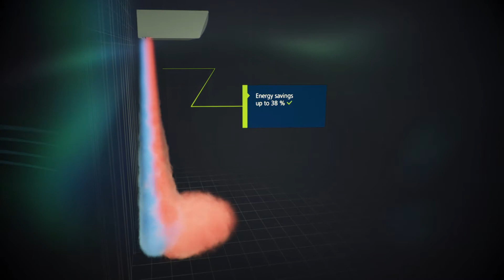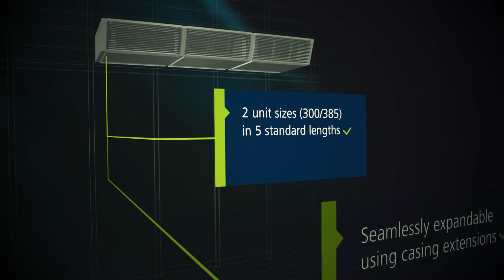Tandem Door Air Curtain 3D (english)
Tandem door air curtains ensure controlled screening with open doors. The door air curtain is fitted with two fan groups. Door air curtains with Tandem technology generate an ambient air stream through a separate fan group in addition to the warm air stream. The ambient air stream has greater penetration depth and works as a back-up air stream for the warm air stream. Despite the two air streams being close to each other, very little turbulence is generated as the ambient air stream only has a low mixing figure (less than 0.2).

The energy-saving benefit of this design is based on the fact that the ambient air stream pulls the warm air stream down with it and acts as a barrier to the cold outside air at the same time. On the one hand, this enhances the penetration depth of the warm air stream and thus improves the screening. On the other hand, it prevents any of the warm air escaping outside. The warm air stream is largely used to support the interior climate.

Tandem technology is more beneficial in terms of energy savings because the ambient air stream does not need to be heated as part of the whole air stream.
In addition, the Coanda effect provides an enhanced penetration depth and therefore further energy-saving benefits: The ambient air stream pulls the warm air stream down with it due to a contraction of both air streams, thus providing improved screening and higher installation heights.

The Tandem door air curtain is available in many different versions. Whether it's horizontal, as a recessed ceiling unit, for installation into casings provided by the customer or with casing extensions to provide a continuous line: we will help you with the planning.

Simple control is possible with a stage switch or conveniently by using KaControl. Door air curtains can also be flexibly integrated into automation systems via the KaControl's BMS interfaces.